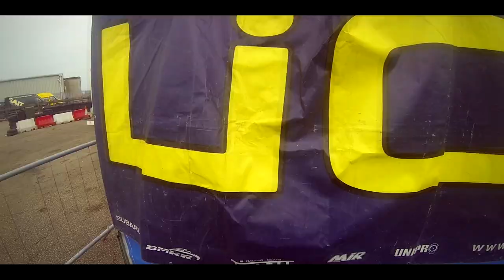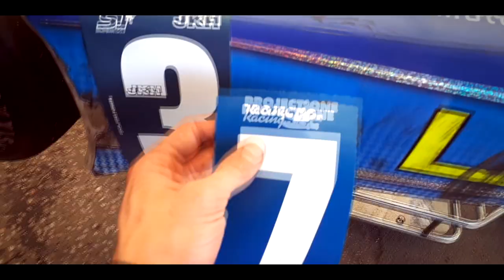Will Barnes Racing - 2018 KARTING SEASON EDIT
The highs and lows of mostly my debut owner-driver campaign in Senior Rotax with LiCA Motorsport.